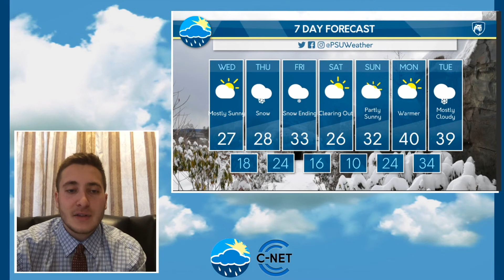A.J.'s Tuesday Evening Forecast (2/16/21)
A.J. keeps us up to date on a major storm system to end the work week.